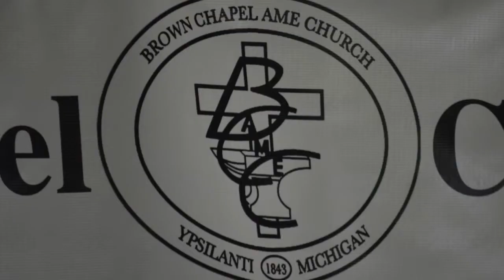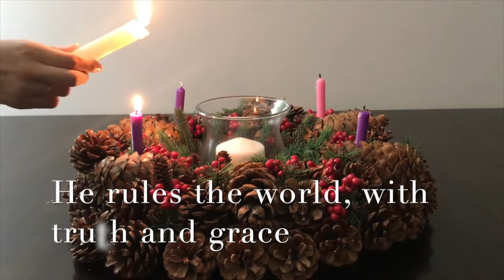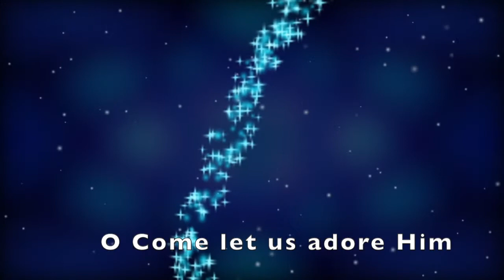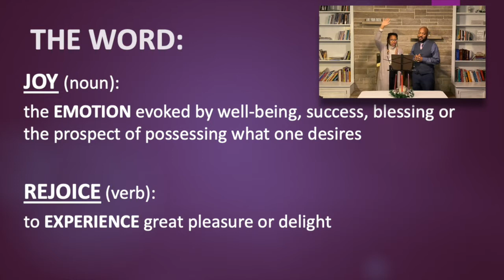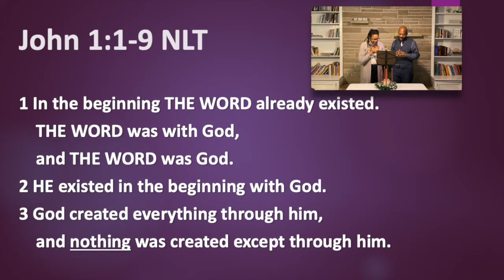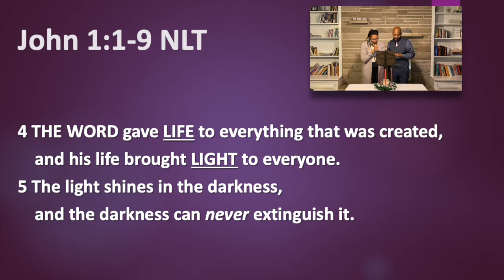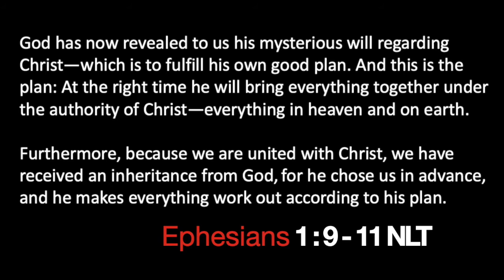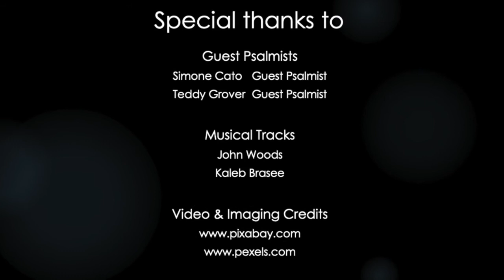Gift of THE WORD: A Reason to REJOICE | Brown Chapel AME Church-Ypsilanti | Sermon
Brown Chapel AME Church - Ypsilanti